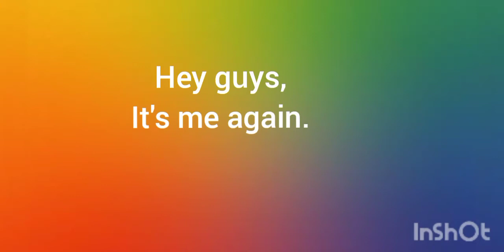my birthday is tomorrow!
all that I want from you guys/girls is, to say happy birthday to me, 🙏
thank you all for 79 subscriber's to, it means so much!!!